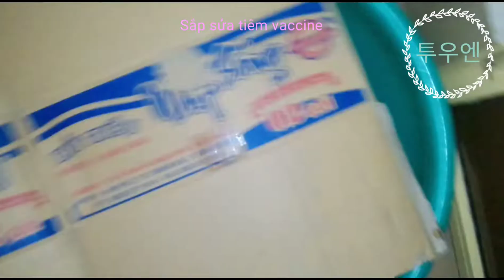Vlog 88: Sau 2 ngày sinh của Chocolate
Không ai ngu đến nỗi đánh đứa con dù là kẻ thù đúng không.
Hãy bấm vào link cho bạn nào chưa xem video Chocolate sinh